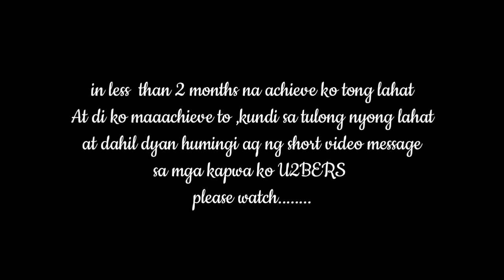Happy 3000 subscribers | momshie necy